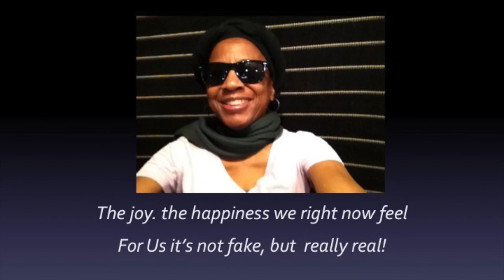Sunday School Lesson Our Rescuing God February 24 2019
Psalm 91, is cosidered the "Security" psalm.

Be inspired, encouraged and hopeful in your faith.  Even though we go through trials and tribulations, we can look at them from a different perspective;  God may have allowed this to happen to us for a reason or there is something we should learn from the experience.   I believe He will see us through it, whether it's an ancident,  illness, or a lost.  We are reminded that God is that safe and comfortable place,  that feels safe.  What is your take on Psalm 91?

The song, "Elevate Your Mind" was written and performed by Lady Zhe.